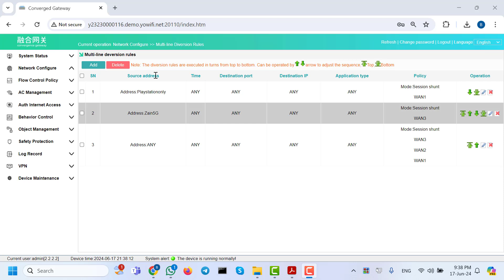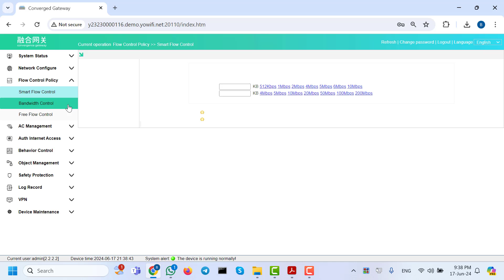14- Limit the bandwidth of network devices through by IP addresses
Limit the bandwidth of network devices through by IP addresses

او الاتصال علي  :
 1880005

 1880005